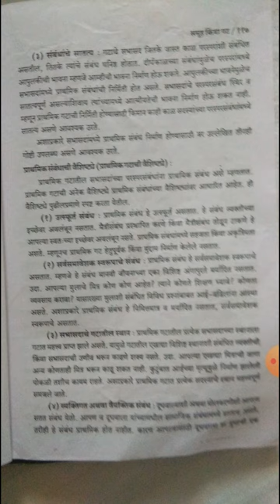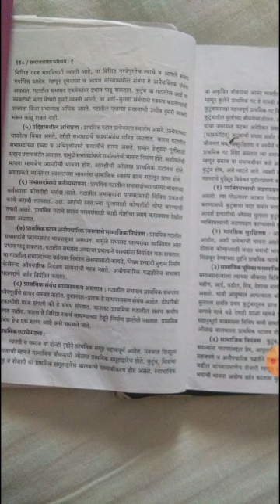B.A. 1 yr 1 sem le no 3 प्राथमिक गटाची वैशिष्ट्ये